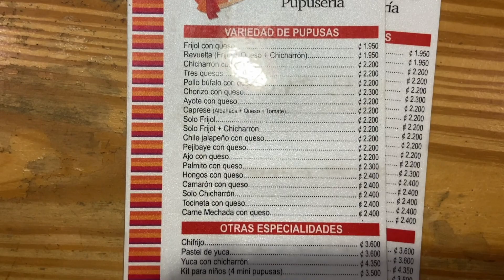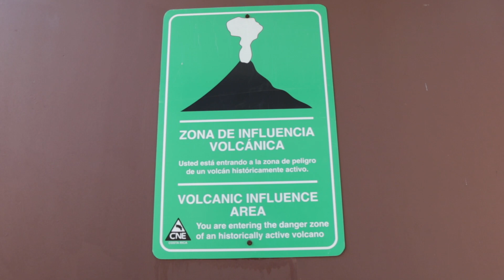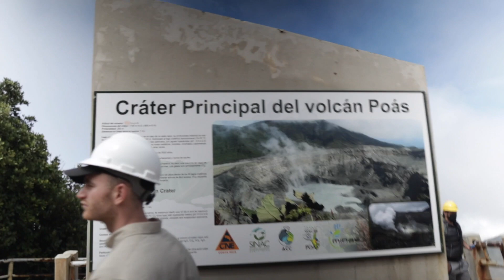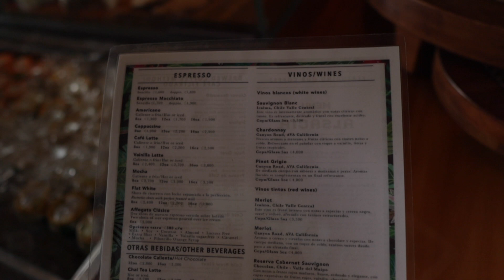I Stood on a Volcano and had a Beer in Starbucks - Solo Travel Costa Rica 🇨🇷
I went to Costa Rica alone, but decided to go on a volcano tour which was a great experience. Pura Vida! Check it out!